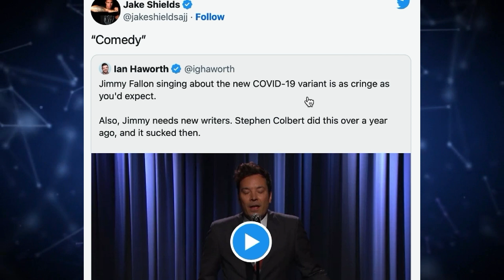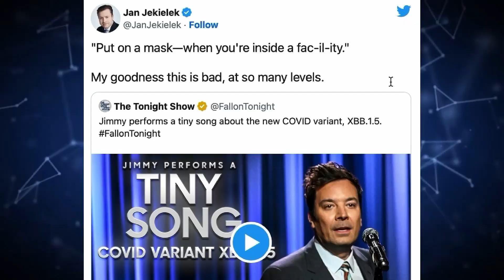ULTRA CRINGE Jimmy Fallon COVID SONG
ULTRA CRINGE Jimmy Fallon Variant Song